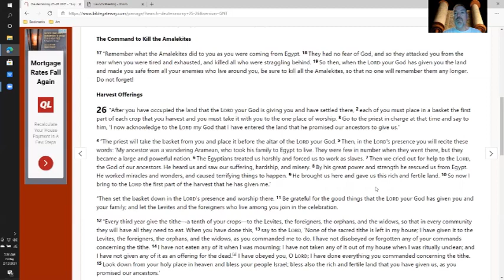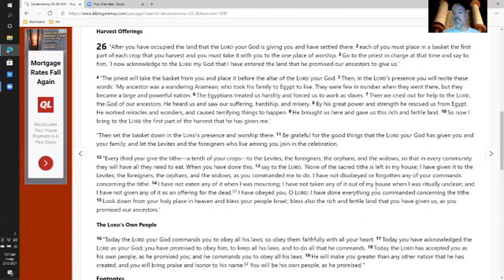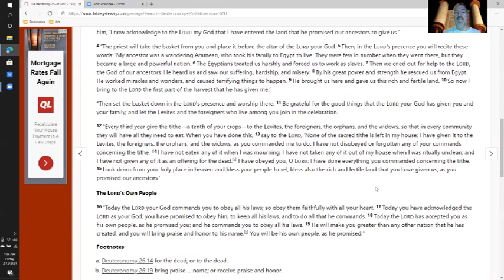90 Deuteronomy 25 26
Word for word reading of Deuteronomy Chapters 25-26